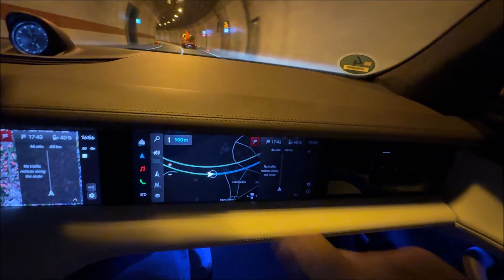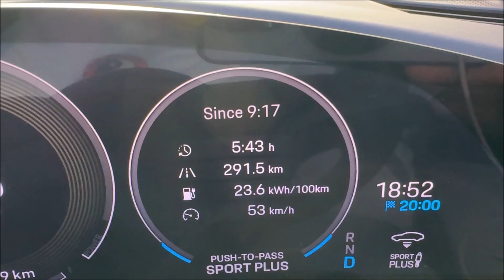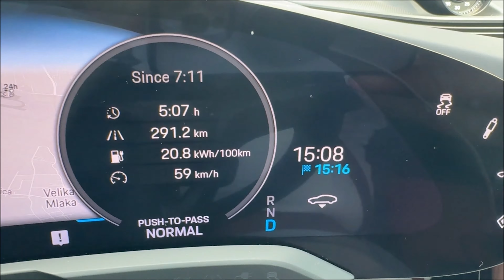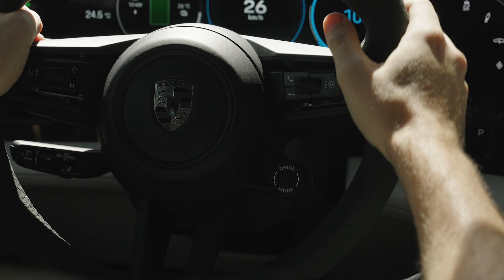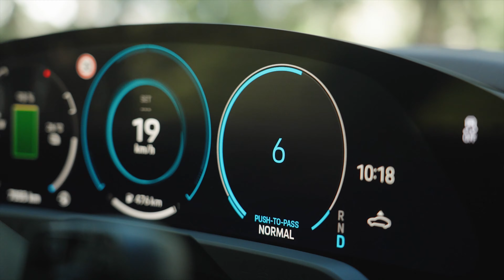Nouvelle PORSCHE Taycan 2025, toujours plus !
Merci à Laurent de @LaurentSCHMIDT pour ce duo sur les belles routes de Croatie au volant d'une Porsche Taycan Turbo et Carrera 4S.

Tarifs de la gamme Porsche Taycan 2024 : à partir de 105 000 euros

Autonomie améliorée de 35% soit 630 km

Taycan (Propulsion) 105 011€ avec batterie Performance plus 110 783€
Taycan 4s 124 296€ avec batterie Performance plus 129 864€
Taycan Turbo 179 560€
Taycan Turbo S 215 207€
Versions Sport Turismo +1000€

Fiche technique Porsche Taycan 2024 :
Dimensions : Longueur 4,97m Largeur 1,96m Hauteur 1,38m
Poids : 2 125kg à 2 405kg
Motorisation : Electrique, boite 2 vitesses automatiques

Puissances Porsche Taycan :
Taycan (Propulsion) 408ch avec batterie Performance plus 435ch
Taycan 4s 544ch avec batterie Performance plus 598ch
Taycan Turbo 884ch
Taycan Turbo S 952ch

👍  N'hésitez pas à nous soutenir en mettant un pouce bleu

❤️  Merci à vous de votre fidélité!

Youtubeur Automobile / Production vidéo Youtube  @blogcarspassion   2024.